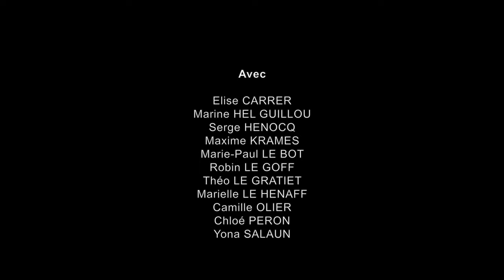Spot 1 : C'est PAM facile à expliquer